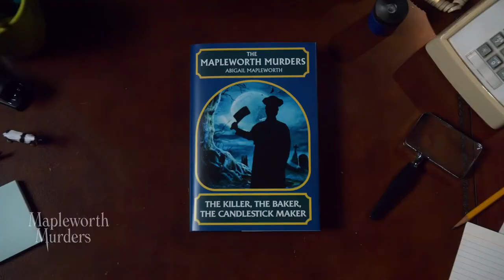Mapleworth Murders "Official Trailer"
From the hilarious minds of Paula Pell and John Lutz, MapleworthMurders is a crime-solving series with lots of comedians, and of course, "Murder!" Coming to Quibi August 10.

From the creative minds behind SNL and Late Night with Seth Meyers comes Mapleworth Murders, a hilarious whodunnit created by, written by and starring Paula Pell and John Lutz, and featuring a “who’s who” of guest suspects and victims. It all leads to a bigger question: why the hell are there so many murderers in one town?